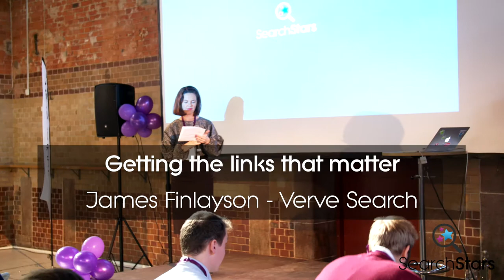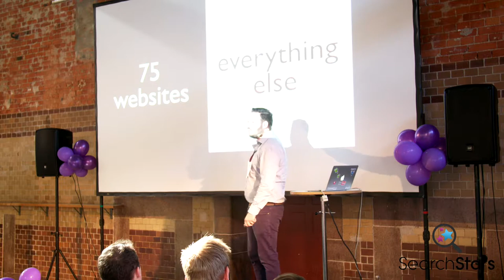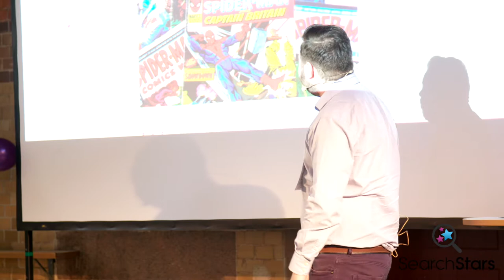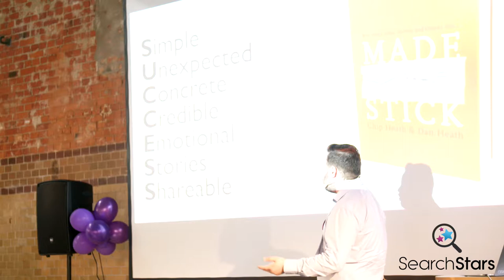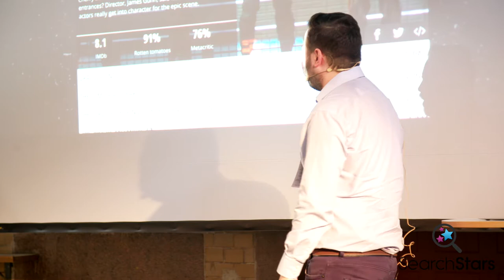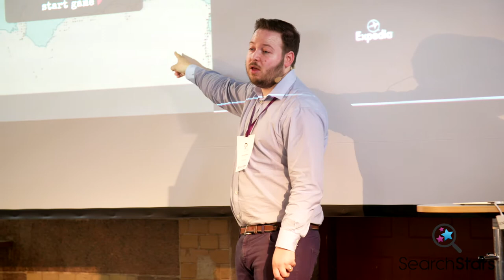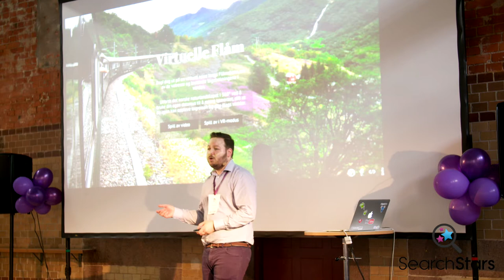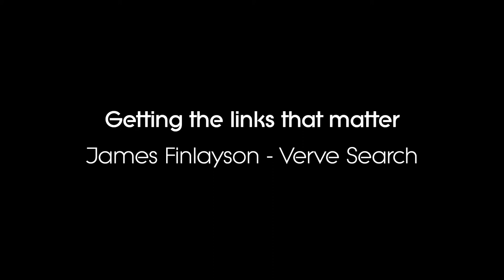SearchStars 2017 - Getting The Links That Matter with James Finlayson, Verve Search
Everyone wants links, and coverage from Aftonbladet, Dagens Nyheter, Jyllands-Posten, NRK and the BBC, but few achieve it; and getting the wrong kind of links can mean wasting energy, getting nowhere. This is how we cracked it. Over and over.

James Finlayson is the Head of Innovation at Verve Search; the UK’s Best Large SEO Agency and Europe’s Best Large SEO Agency.